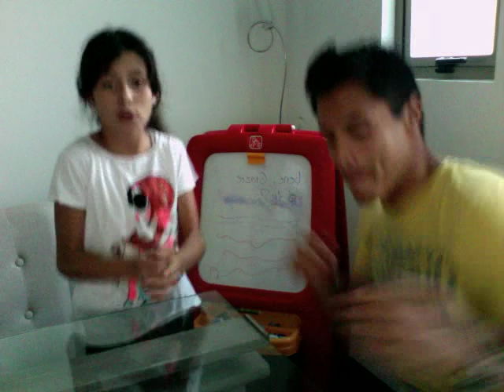Alfredo Talavera y su cuñada Bailando